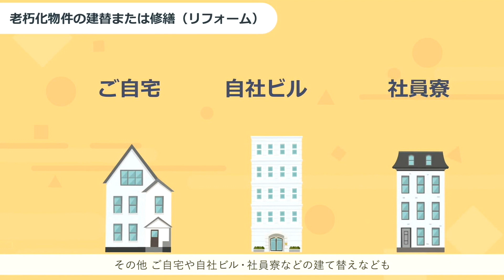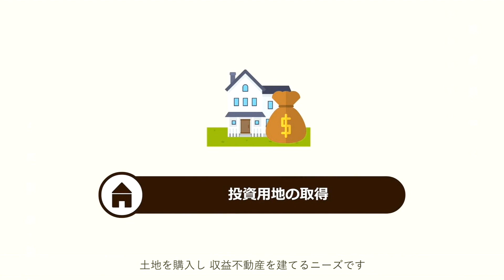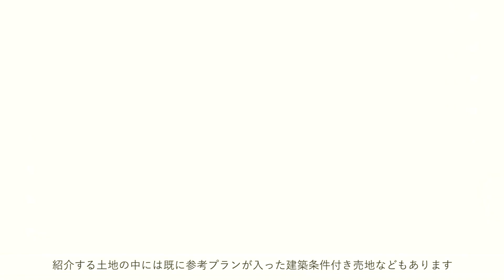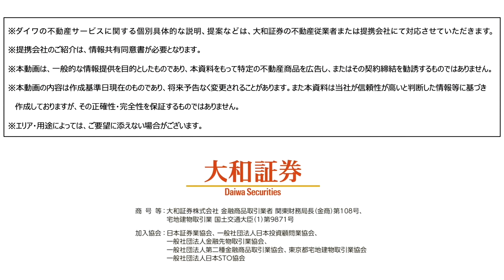大和証券グループが提供する建築会社紹介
ダイワの不動産サービスはお客様の不動産ニーズに対して、大和証券の本・支店担当者が窓口となり、ワンストップで様々な提携会社を紹介するサービスです。

お客さまの「大切な資産」に真摯に向き合い、抱えるお悩みに対して
不動産の枠に捉われない、証券会社ならではのソリューションをご提案します。
建築・修繕・有効活用についても、複数の提携会社からの提案を受けることで、
よりお客さまのニーズに合わせた建築会社をお選びいただくことができます。

ご注意事項                                                                                                                                                                                                                                                                               ※不動産サービスに関する個別具体的な説明、提案などは、大和証券の不動産従業者または提携会社にて対応させていただきます。※提携会社のご紹介は、情報共有同意書が必要となります。※本動画は、一般的な情報提供を目的としたものであり、本動画をもって特定の不動産商品を広告し、またはその契約締結を勧誘するものではありません。※本動画の内容は作成基準日現在のものであり、将来予告なく変更されることがあります。また本動画は当社が信頼性が高いと判断した情報等に基づき作成しておりますが、その正確性・完全性を保証するものではありません。※エリア・用途によっては、ご要望に添えない場合がございます。 商号等：大和証券株式会社　金融商品取引業者関東財務局長（金商）第108号、宅地建物取引業　国土交通大臣(１)第9871号加入協会：日本証券業協会、一般社団法人日本投資顧問業協会、一般社団法人金融先物取引業協会、一般社団法人第二種金融商品取引業協会、東京都宅地建物取引業協会、一般社団法人日本STO協会

大和証券 資産管理ビジネス部